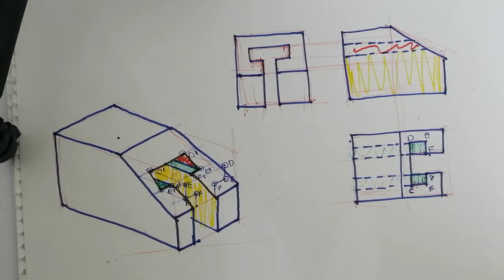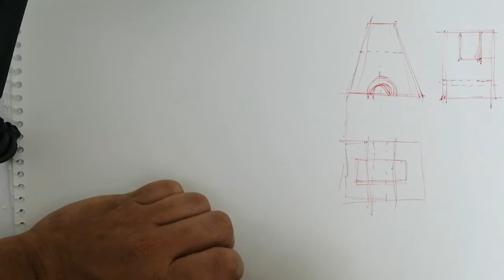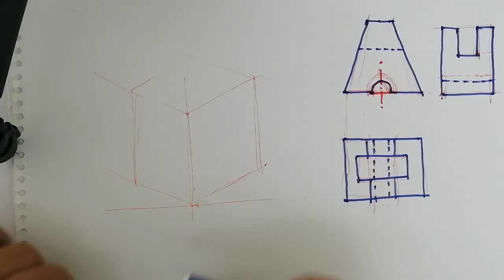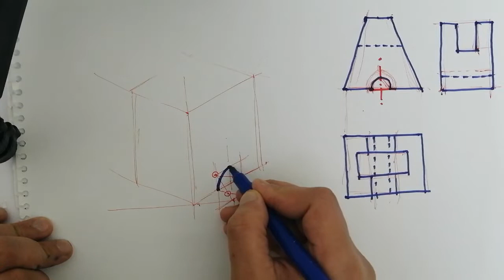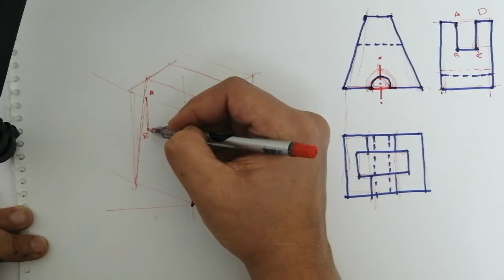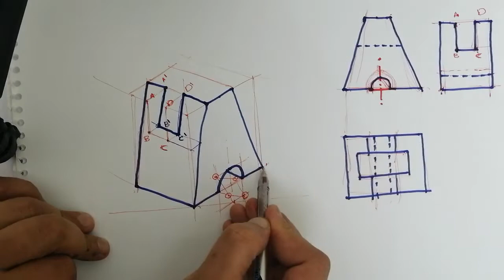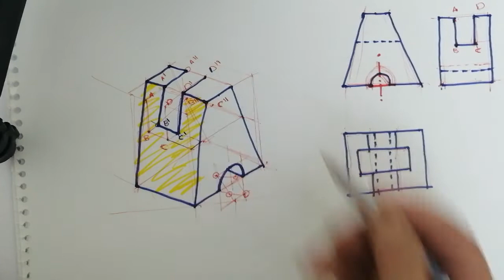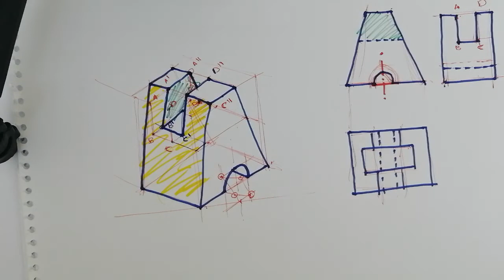3.3 المنظور الأيزومتري: تشكيل على سطح مايل-مستويين متقابلين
استنتاج المنظور الايزومتري لمجسم به تشكيل على مستويين مائلين متقابلين